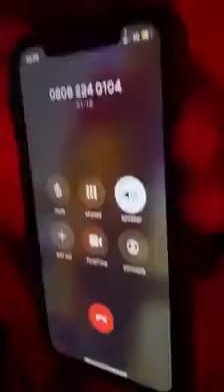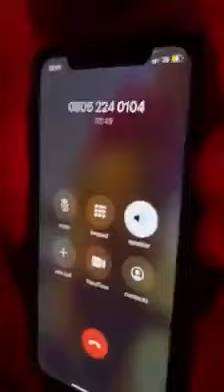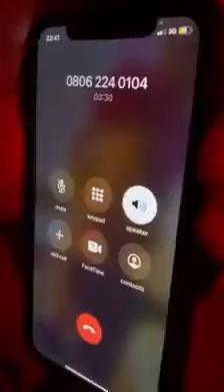Must Watch: Phone Conversation btw A Lady & TINUBU Over LekkiMassacre, Hear What He Had To Say